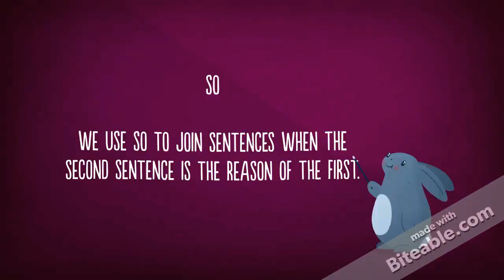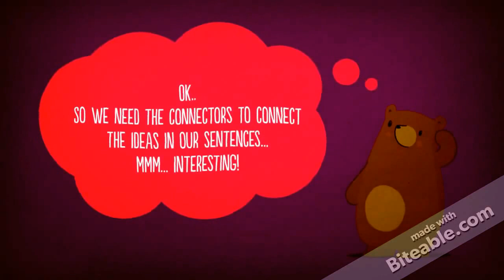Connectors - and, so, but, because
What a great way to learn the connectors!